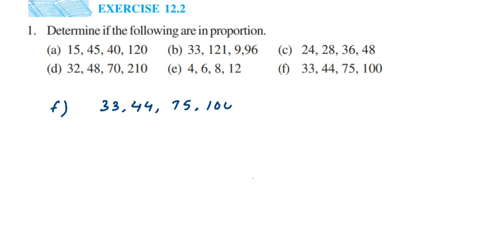1q Ex 12.2 Ratio and proportion maths 6.Determine if the following are in proportion.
Determine if the following are in proportion.
(a) 15, 45, 40, 120 (b) 33, 121, 9,96 (c) 24, 28, 36, 48
(d) 32, 48, 70, 210 (e) 4, 6, 8, 12 (f) 33, 44, 75, 100